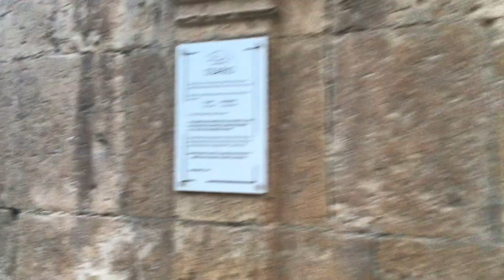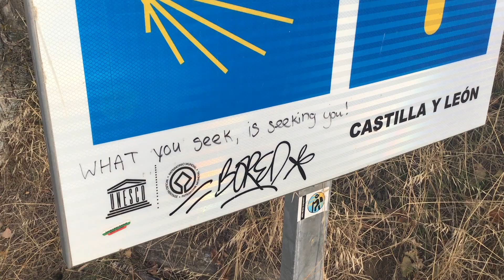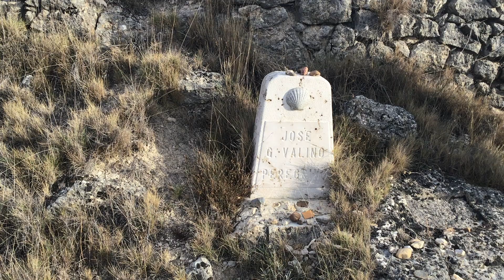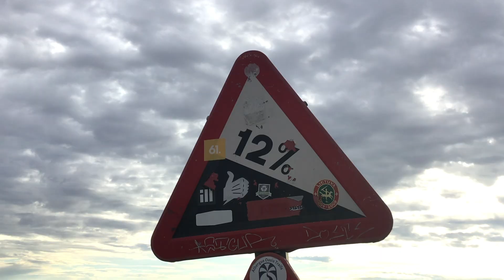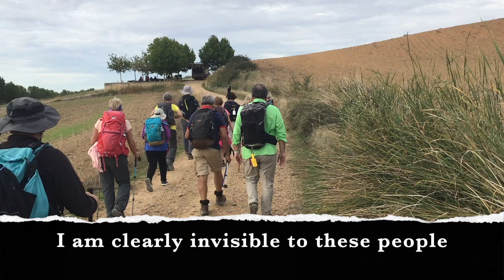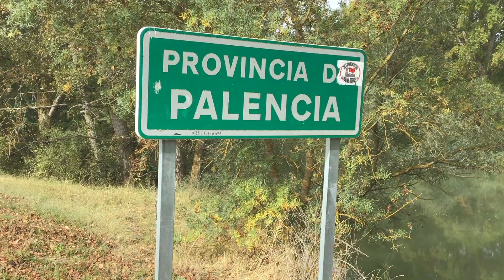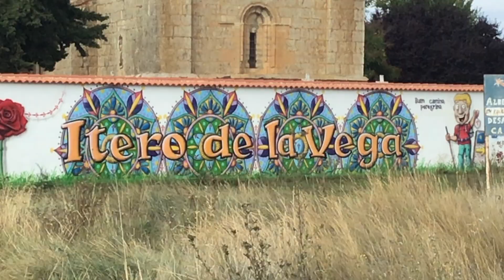Day 14: Castrojeriz to Boadilla del Camino | 1 October 2021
This video is part of a series chronicling Matt Krause’s journey on the Camino de Santiago in the fall of 2021. It is presented by YAH Adventures, the travel channel Matt shares with his wife, and The Unsweet Karma Way, Matt’s personal channel about all things Camino.

Day 14 is an adventure. First, there was the climb to Alto de Mostelares, then there was the dance with all the French tourists who decided to swarm onto the Camino on this day. It was funny, exciting, and reminiscent of a zombie horror movie, only the zombies are louder, faster, and they don’t eat you so much as annoy you to death. Haha! Have fun with this one, peregrines.